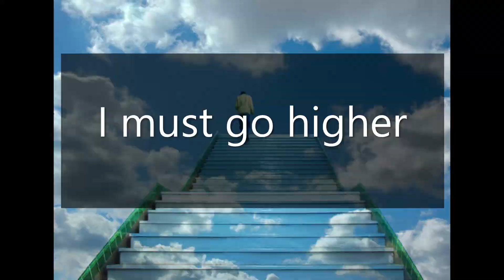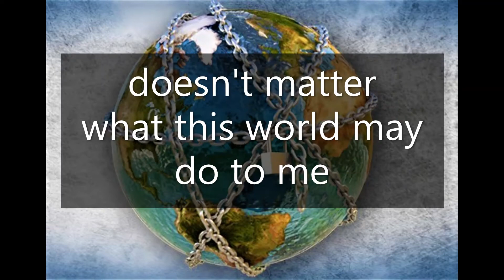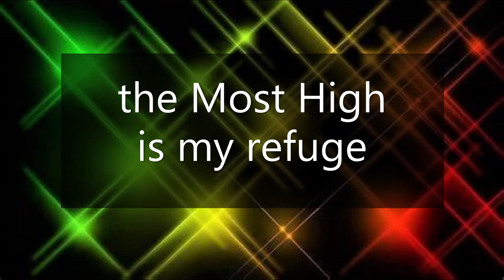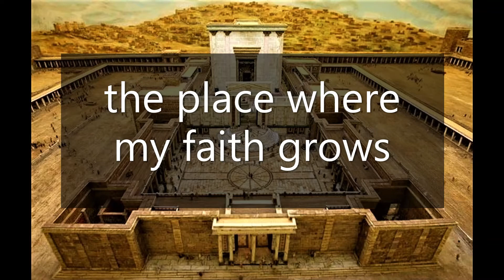Mount Zion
Reggae Jam (Kingston mix) A call to the nations to return to God!